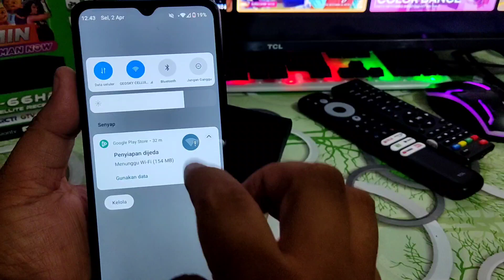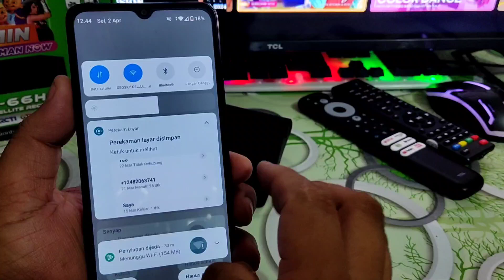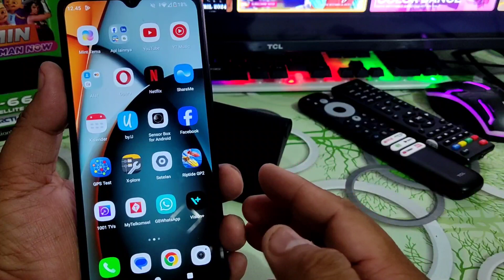Cara Menggunakan Perekam Layar Bawaan Di Redmi A3